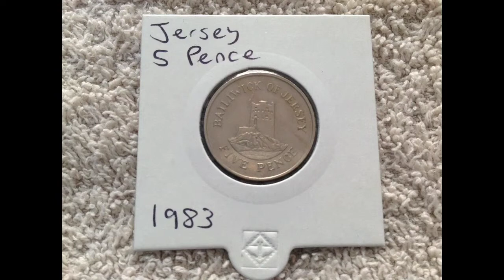My World Coins: Jersey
Coins from Jersey in my collection.